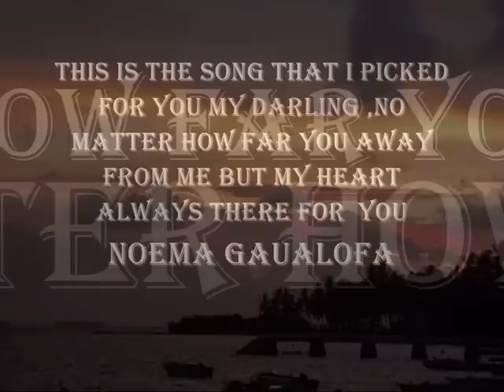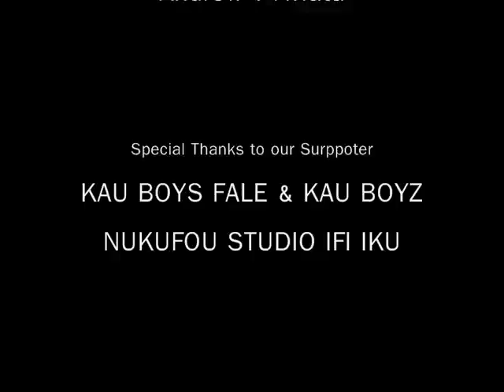Tokelau Dah Fale Memories.wmv